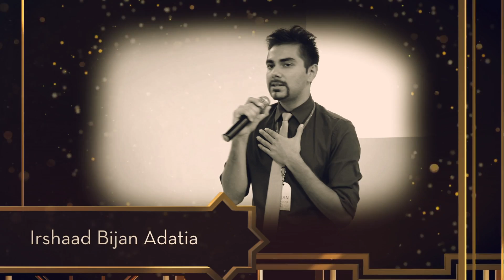AccolAIDS 2018- Youth Leader Award